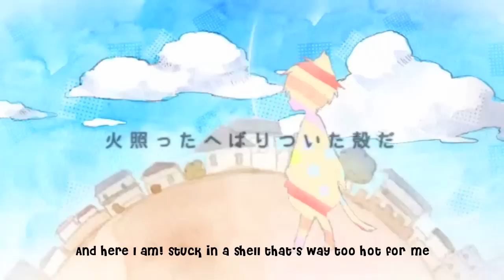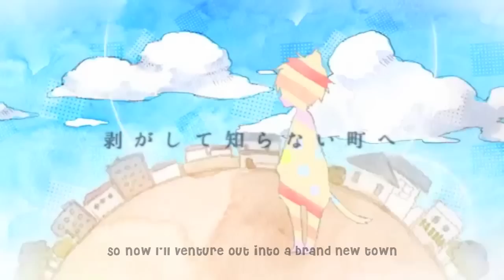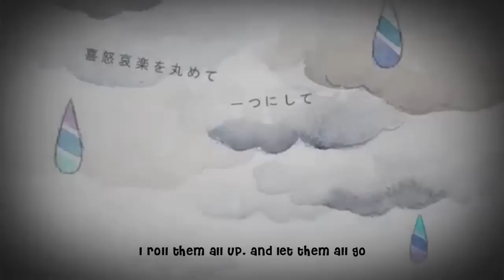"Rockbell" (Vocaloid) English Cover by Lizz Robinett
I wrote my first good English translyrics!

I'M REALLY PROUD OF MYSELF JKLA;DGAS I've written English lyrics several times but they're never very good and I don't like singing them but I'm actually really happy with these!

I also sang this with a raspy dead voice (I spent all day Saturday with Aqua screaming on roller coasters and shit EEEE) because I love how my voice sounds when it's nearly gone /SHOT

This song is seriously the cutest thing, I heard it once and instantly fell in love with it plus I LOVE KITTIES OKAY

I hope y'all like my lyrics and stuff

It'd be cool if somebody sang em so no need to ask for permission, BUT CREDIT PLEASE!!

Lyrics:

If you listen carefully
You'll hear the town breathe in and out
Papa and Mama are fighting again (haa...)
It's an everyday event

I wanna walk to school with all the others
But I can't keep up
Sometimes pebbles are thrown my way,
So a little farther back, I trot I trot I trot

I don't have time for some boring class
So I silently sneak out at noon
The wind sweeps by me, pushing and pulling
Anxiously, I blink my eyes and

In a world where there was never once a me
Not a thing would change and everythings the same
And here I am! Stuck in a shell that's way too hot for me
So now I'll venture out, into a brand new town

Everything I've seen, everything that I've smelt
Everything I've heard, and every bitter taste
All of it seems to be the same to me,
But if it's not, then can you please explain?

Even though I'm at this age,
I still get patted on the head
It's not something I ever look forward to
But all I know is I want snacks

As I was napping next to mama,
Who had nodded off as well
I bolted awake as I was shaken with a dream
That everyone abandoned me

Suddenly, I felt kinda scared
So I shook her shoulder, as I cried
Mama's body's much too warm
I can barely hear her breathing...

I don't know if she can hear me calling her
I'm trying everything, but she just won't reply
"Somebody, help!"
I run outside and cry for anyone
But even though I shout, nobody seems to care

I'm reaching out, but this tiny hand is useless
Slapping it away, papa glares at me
Looking in his eyes, I can see the hatred
They're telling me that I'm not wanted here...

There are too many emotions at once
I roll them all up, and let them all go
I am leaving behind another "I"
To an angry red sky,
As the rain has all dried...

Clear skies!
I'm dashing off with all my fur attached
Only heading forward, never looking back
A glass of milk that's spilt just won't refill itself
There isn't any good in crying over it

Everything I see, everything that I smell
Everything I hear, and all the bitter tastes
This new town is just a little chilly,
But that's fine! It'll do for now

A new face!
'Scuse me, could you tell me your name?
Don't you have friends who wanna play with you?
A family? Where are they-
Oh, I understand...
Well I'll be your friend and walk along with you!

I'm reaching out, but my tiny hands are useless,
Still, you hold them gently, loving, kind and warm
I promised myself that I wouldn't cry anymore,
I guess not- so hold me close to you
Hold me close to you, and don't let go...